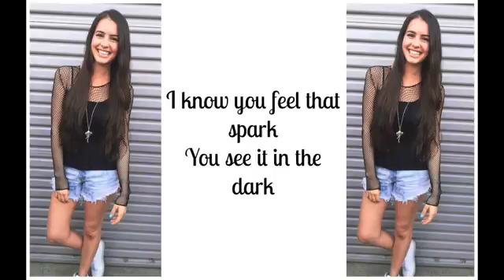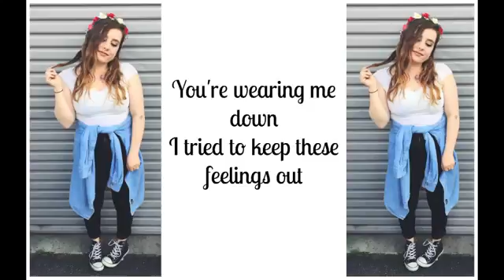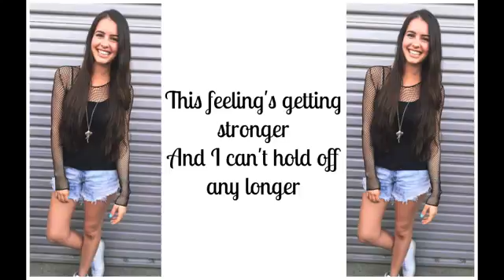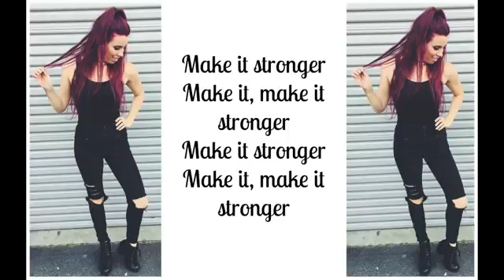"Make it stronger"_ Cimorelli ( lyrics )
A lyrics of make it stronger for cimorelli new song , and i like this song very much .